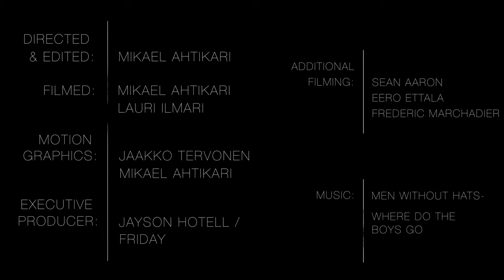Lauri Heiskari in "Cooking With Gas" Episode 4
SNOWBOARDS - сноуборд видео новости фото

Lauri Heiskari and friends head to the US get some time in in the park at the Bear Mountain, Northstar and Park City resorts. Enjoy!